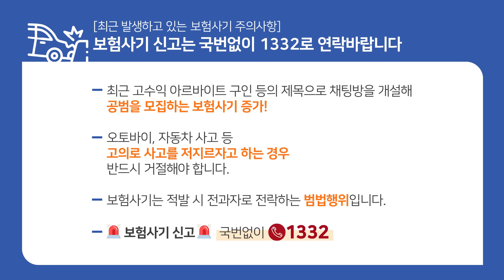보험, 꼭 가입해야 할까요? 스무살을 위한 6가지 금융상식 식스센스 -제 4화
수능을 마친 기념으로 잠깐, 정말 잠깐만
밤공기를 맡으며 드라이브를 하고 싶어서
아버지 몰래 차를 끌고 나왔습니다.

그런데,  너무 신났던 탓이었을까요
정차 중이었던 차를 못 보고 쿵- 부딪히고 말했습니다.😱😱😱
다행히도 가벼운 사고였지만,, 심장은 두근두근
일단 부모님께 바로 전화를 드렸고
천만다행으로 보험처리를 할 수 있었습니다.

그동안 '보험'은 잘 알지도 못했고,
부모님이나 직장인에게만 필요한 줄 알았는데
이번 기회에 관심을 갖게 되었어요.

스무살이 알아야 할 보험상식은 뭐가 있을까요?
알려주세요~~

스무 살을 위한 6가지 금융상식
4화 [보험과 위험관리] 편에서 확인하세요!